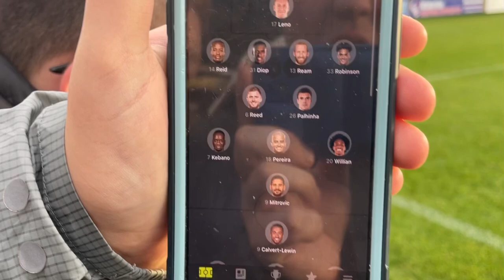Bootle 1-4 Hanley town Matchday vlog *Embarrassing Show continues grim bucks form*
Grim form losing 5 in a row and getting dominated. Hope use all enjoy my Matchday vlogs use are all massive legends have a good night :) Everton draw Liverpool lose at home too leeds